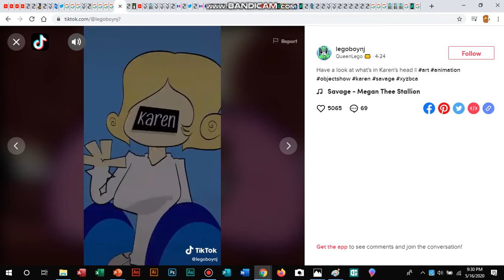Brain Is A Chapstick